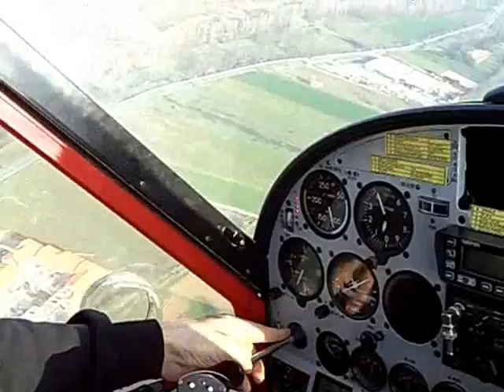me&john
me and john landing in VOGHERA airport...PIC MMAURIZIO CP&N JOHN